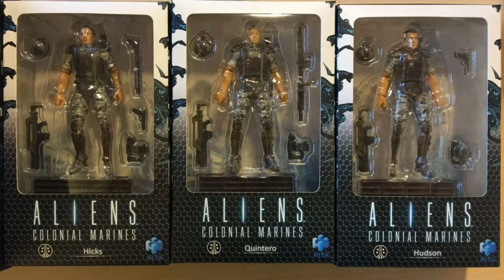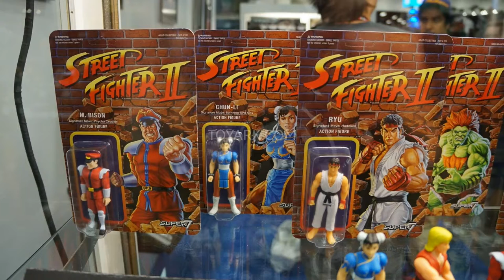SDCC 2016 Action Figures Highlights - Drop the Hammer VLOG #16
In this episode of "Drop the Hammer" I discuss the biggest highlights in action figures at this year's San Diego Comicon. As usual, companies brought their best and we can get to pick our favorite ones.

Here are the links to the different companies mentioned in this video.